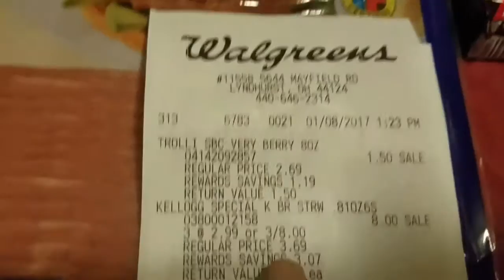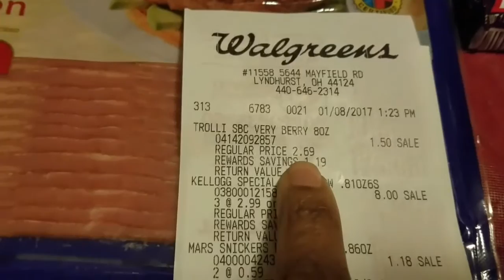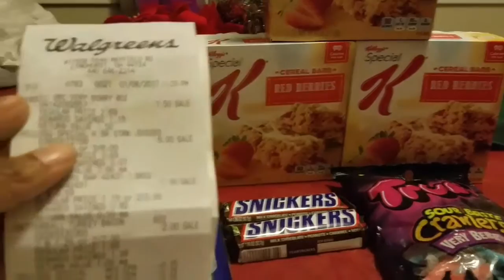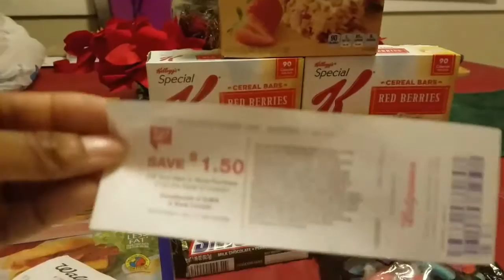Walgreens haul 45 cents turkey bacon